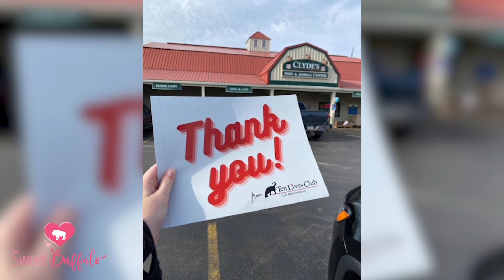Ten Lives Club saves the lives of more than 40,000 cats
On this episode of the Sweet Buffalo Show, we interview the founder of Ten Lives Club, Marie Edwards, about how her cat rescue has saved the lives of more than 40,000 cats in the past 21 years!